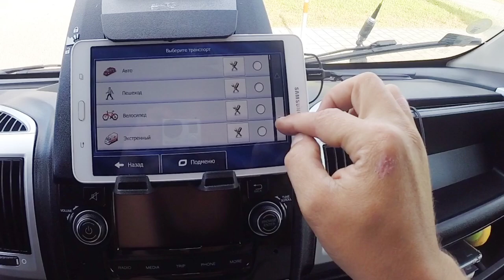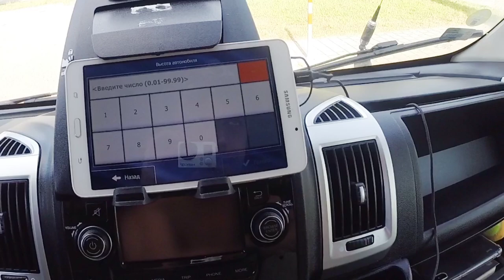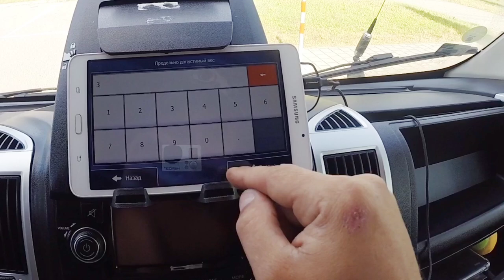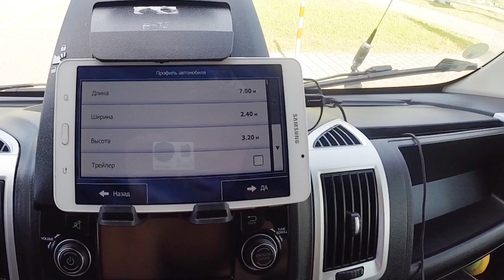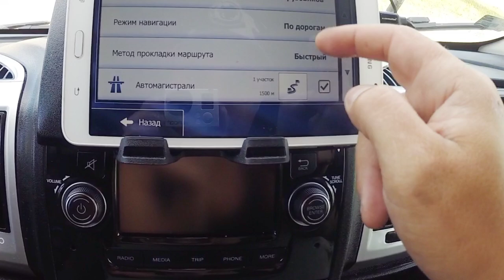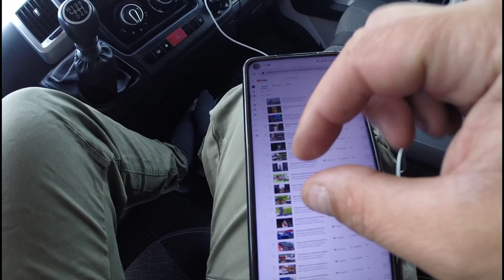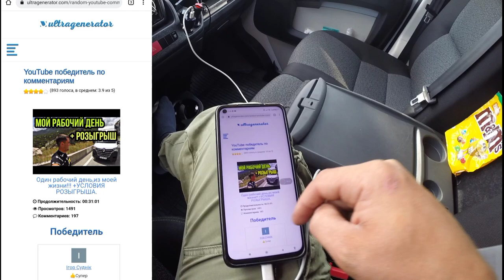Настройка навигации IGO PRIMO TRUCK. | Замена тормозных колодок в трассе.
Всем привет сегодня в данном выпуске,я меняю тормозные колодки,так как те посыпались.Менял сам на паркинге.Так же по многочисленным просьбам,покажу как я настраиваю себе навигатор IGO PRIMO Приятного вам просмотра,не забывайте поставить лай и подписаться на канал Дневник Водителя!!!

Изготовление документов на визу,трудоустройство за границу,изготовление ПРИГЛАШЕНИЯ---АГЕНСТВО ВИЗА ТУР ТЕЛ-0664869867-Юлия
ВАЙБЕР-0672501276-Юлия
Адрес-ул. Олеся Гончара, 1а, Белая Церковь,5-й етаж Киевская область, 09100
ГОВОРИТЕ ЧТО ВЫ ОТ КАНАЛА-ДНЕВНИК ВОДИТЕЛЯ И ПОЛУЧИТЕ АДЕКВАТНУЮ ЦЕНУ НА ВСЕ УСЛУГИ ОТ АГЕНСТВА.